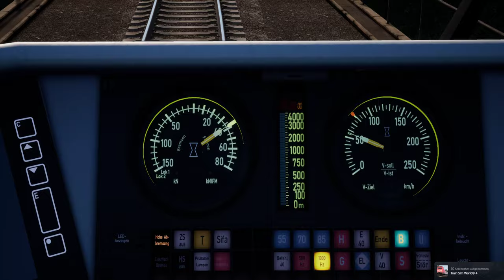Train Sim World 4 | Folge 51 | RB Umleiter nach Wuppertal HBF | Rhein Ruhr Osten | BR 101 | TSW 4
In dieser Folge fahren wir den IC als RB umleiter von Hagen HBF über Schwelm und WP. Barmen nach WP. HBF.

Es gibt viel zu sehen und auch Zwangse ist dabei..